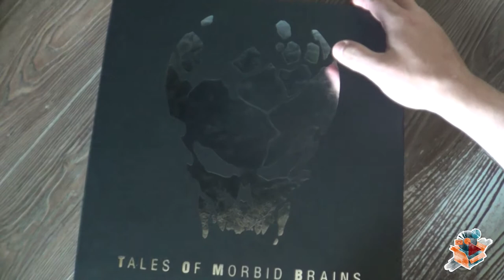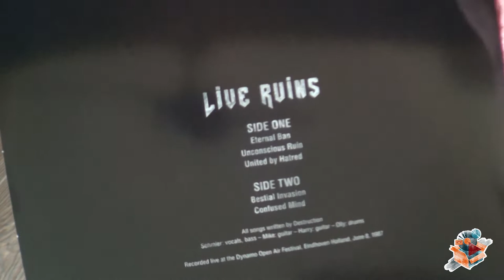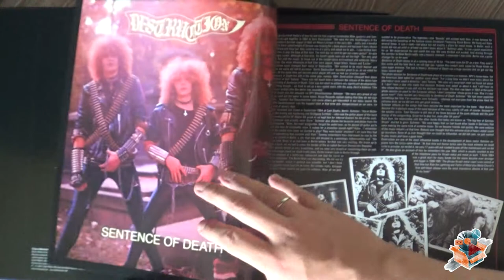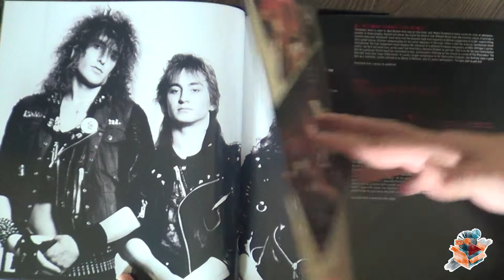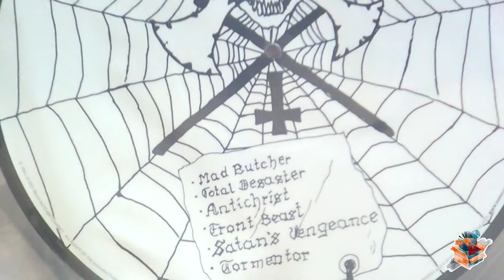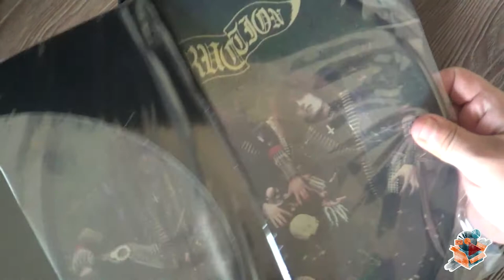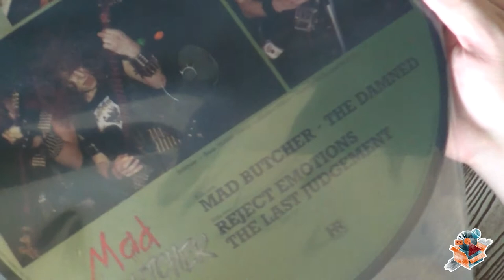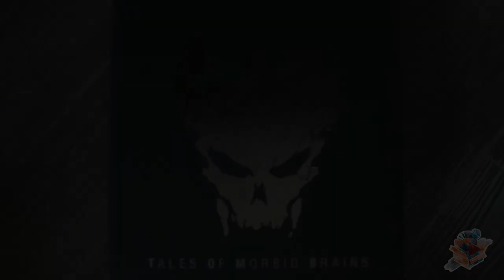UNBOXING: Destruction ― Tales of Morbid Brains (Deluxe Vinyl Box Set)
Unboxing the latest and greatest vinyl box from the German thrash metal legends Distruction.

'Tales of Morbid Brains' contains: massive casebound book, huge poster, patch, massive box with silver hotfoil embossing.

All 12 " Pictures in deluxe die-cut cover:

01. Bestial Invasion of Hell PICTURE LP
02. Sentence of Death EURO PICTURE MLP
03. Sentence of Death US PICTURE MLP
04. Infernal Overkill PICTURE LP
05. Eternal Devastation PICTURE LP
06. Mad Butcher PICTURE MLP
07. Release from Agony PICTURE LP
08. Live Without Sense PICTURE LP + 7 "
09. Cracked Brain PICTURE LP
10. Live Ruins (Live at Dynamo '87)10 ”on black vinyl with p / s and printed inner sleeve

The box was released on 05/07/2021 as 666 individual numbered copies at High Roller Records.